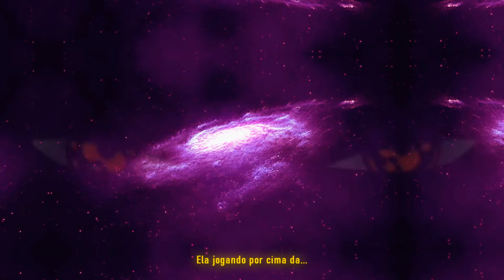Azenha - HIPNOSE (Prod.Azenha)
"HIPNOSE" - Azenha

FICHA TÉCNICA:

Artista: Azenha

Artistas: @azenha0
Titulo: Hipnose
Arte: @azenha0
Captação: @azenha0
Beat: @prod_dazz
Mix/Master: @azenha0